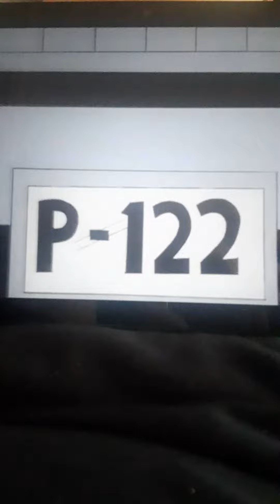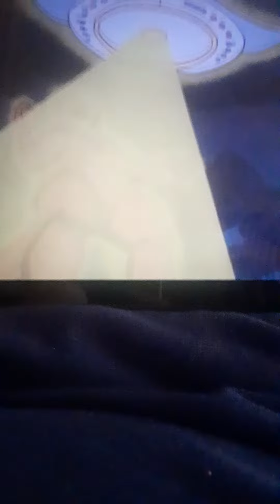Scooby Doo The Space Monster 1